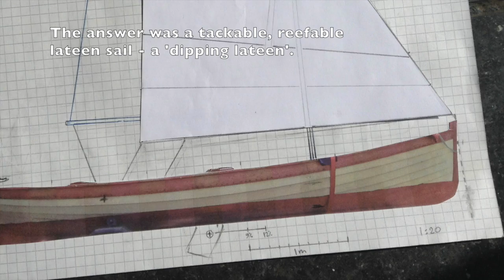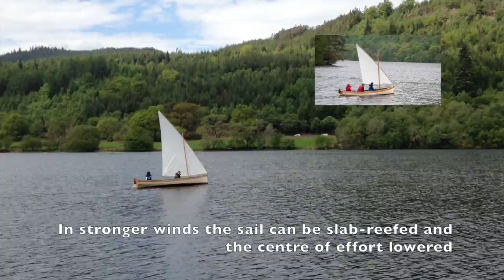HEBE - Dipping Lateen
Can you make a lateen sail that will tack? Yes, you can. This tacking (dipping), reefable lateen sail was designed by Jonathan Winter to replace a traditional spritsail on Whitehall skiff 'Hebe'. It proved surprisingly  efficient, both upwind and downwind. Here it is in action on the Caledonian canal in Scotland, in May 2014.